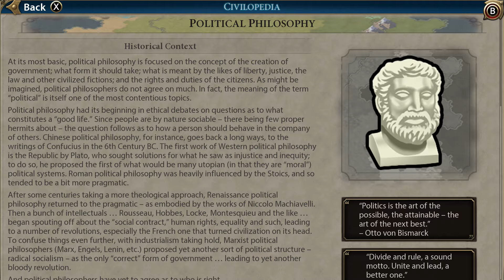Civilization VI Deity On Switch | Elizabeth I - Part 2 --- The Queen Is Love And Friendship (Switch)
Well, it would seem like that at first.  It's best to be friendly with everyone when you don't have much of an army and they're all breathing down your neck.  You have to be careful with what you do here.  This is not for the feint of heart.  We're trying to spread, but we need to see the world first.  Time to get a Scout out there or something similar.  Also, the Royal Naval Dockyard is going to really help us.  Firaxis owns the rights, not me.